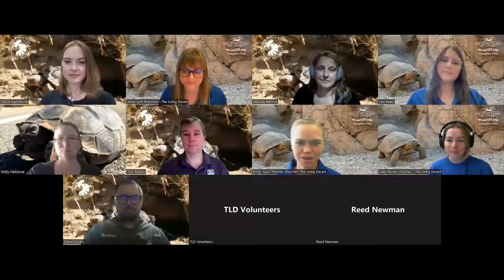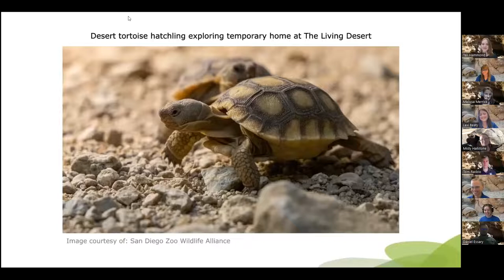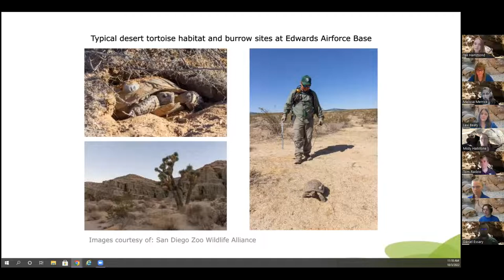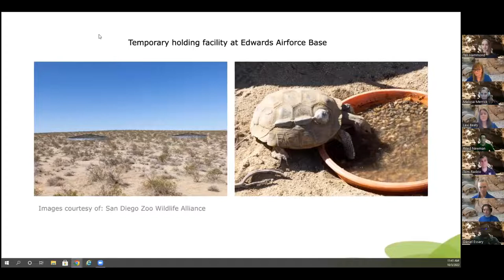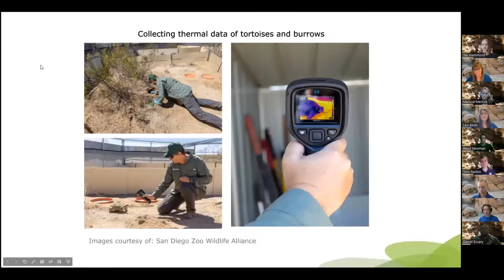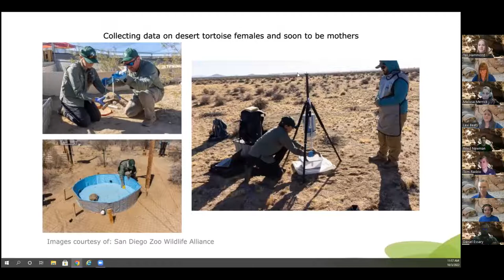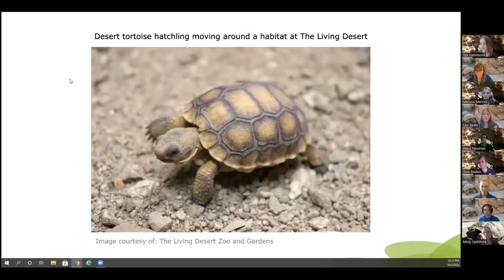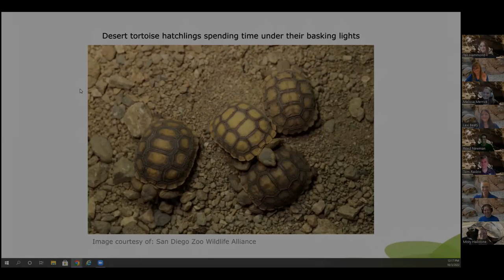Giving Desert Tortoise Hatchlings a Headstart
On October 3, 2022 The Living Desert, joined by San Diego Zoo Wildlife Alliance and the Edwards Airforce Base, hosted a live webinar to discuss their collaborative desert tortoise conservation work and provide attendees with a special look at the recently rescued hatchlings.

The full webinar is available here for replay.